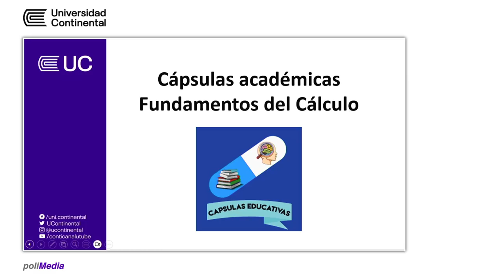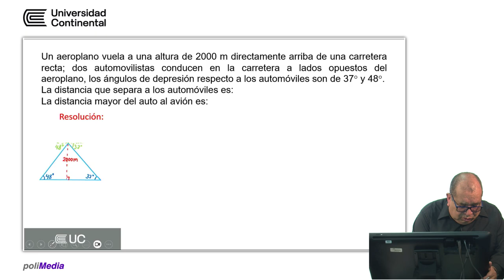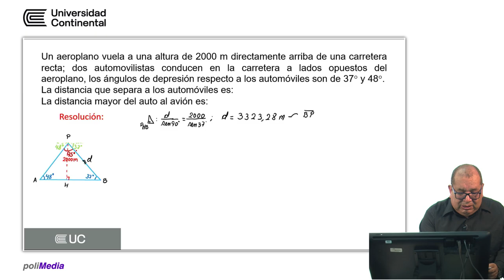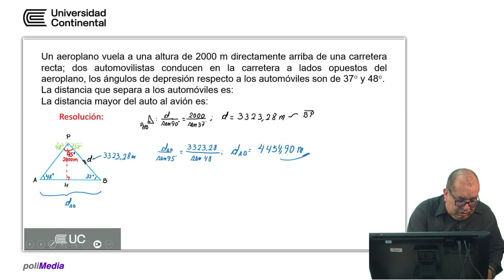Capsulas académicas - Final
Fundamentos del cálculo